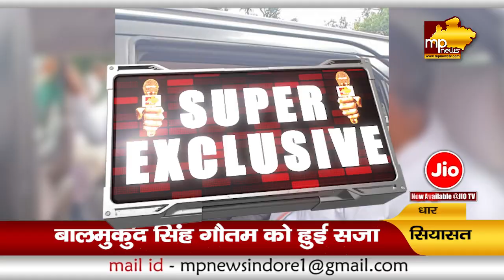धार के गौतम ब्रदर्स को हुई जेल, BJP के निशाने पर आए दिग्विजय सिंह! MP News Dhar